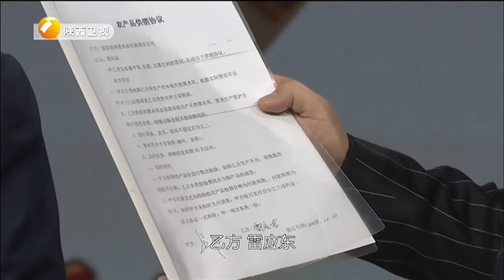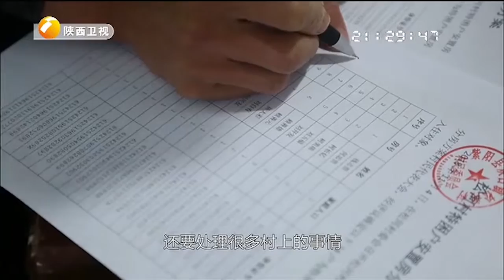木耳蜂蜜农产品滞销 情急之下他想到上电视求职 帮助村民解决大难题【脱贫路上】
脱贫路上 围绕脱贫攻坚、转型发展、生态建设等重点内容，以清新的影像风格、浓郁的生活气息、鲜明的地方特色、朴实的情感表述，展示出广大农民在致富路上昂扬向上的精神风貌，通过生动感人的故事，表现出当代农民豁达的人生态度和对美好生活的坚定信念。栏目以演播室访谈和纪录短片相结合，加入观众提问等互动环节，以创新的形式，多角度展现基层民风民情。